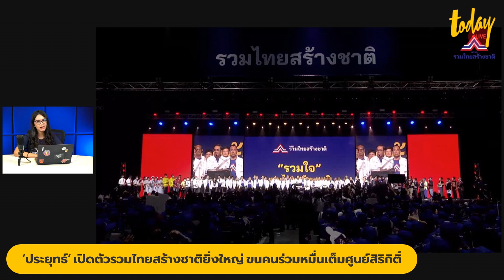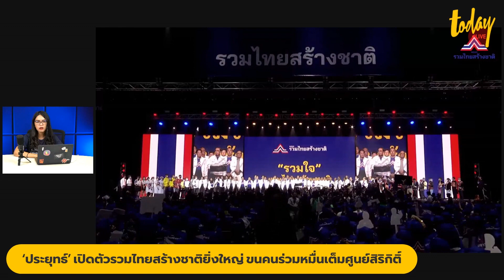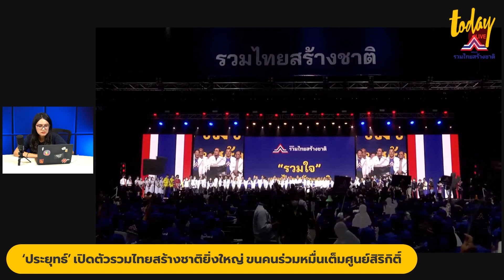“ประยุทธ์” เข้า “รวมไทยสร้างชาติ” โชว์ผลงาน 8 ปี อ้อนขอสานต่อให้ไทยดีขึ้น | TODAY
พลเอกประยุทธ์ จันทร์โอชา นายกฯ เดินทางสมัครเข้า พรรครวมไทยสร้างชาติ อย่างเป็นทางการแล้ว เปิดโชว์วิดีโอวิสัยทัศน์ และผลงาน 8 ปี ทำไมคนไทยถึงรักพลเอกประยุทธ์ ก่อนขึ้นกล่าวบนเวที ขอสานต่อผลงานที่ทำ แก้ปัญหาต่อไปให้สุด เดินหน้าการเมืองประชาธิปไตย ลดความเหลื่อมล้ำ ทุจริต ตลอดจนแก้ปัญหาการพัฒนาประเทศ ย้ำทุกอย่างขึ้นอยู่กับประชาชน ประชาชนเป็นผู้ตัดสินใจ